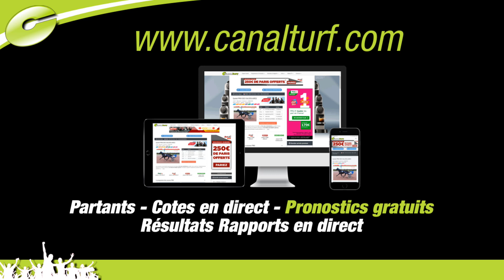Pronostics WE des Quinté+ PMU du 3 et 4 mars 2018 - Dominique Cordier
Dominique Cordier vous livre ses pronostics, dernières minutes et coups de cœur les Quinté+ de samedi et dimanche.

Samedi 3 mars 2018 - PARIS-VINCENNES

Quinté+ PRIX DE SELECTION
15:15 - Réunion 1 Course 3
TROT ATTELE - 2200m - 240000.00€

Nos sélections gagnantes et placées du 3 mars 2018

Dimanche 4 mars 2018 - AUTEUIL

Quinté+ PRIX KARCIMONT
15:15 - Réunion 1 Course 4
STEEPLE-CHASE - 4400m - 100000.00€